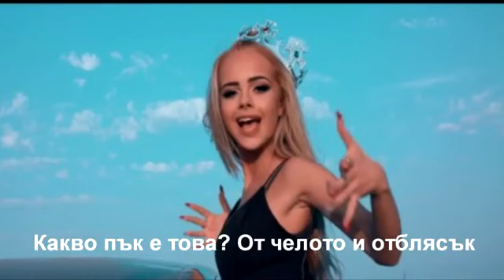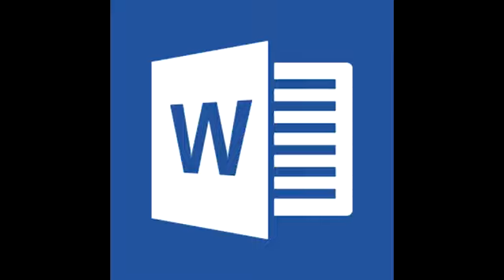BOGDAN DINCHEV - СУЗAНИТA (Official Music Video)